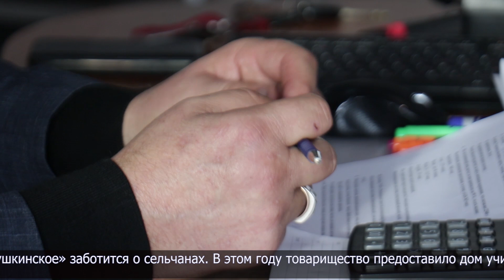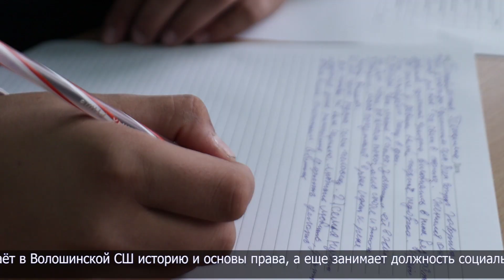Предприниматели Есильского района не забывают об обязательствах перед сельчанами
ТОО «Пушкинское» базируется в селе Волошинке Есильского района. Товарищество возглавляет Игорь Самборецкий. Он рассказал, что его предшественник Николай Козленко посвятил сельхозформированию почти 30 лет своей жизни. В товариществе, средняя заработная плата в нём составляет 199 тысяч тенге, серьёзно подходят к работе и к своим обязательствам перед сельчанами. В Волошинском сельском округе проживают 982 человека.